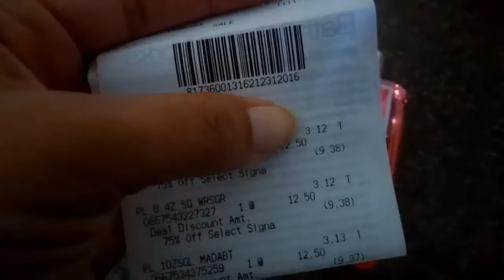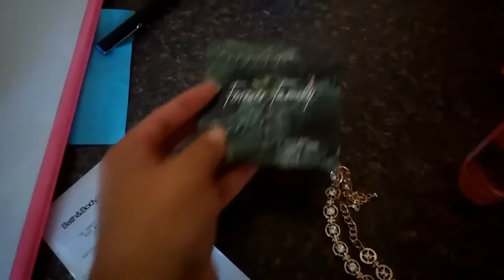Happy New Year ~ A day in the life of PinkLash™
Join me on @poshmarkapp, the #1 app to buy and sell fashion. Sign up with NYWOH to get $5 off your first order.